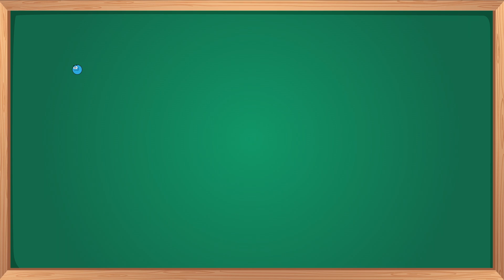Grade 1 MATH - Shapes Lesson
Learn how to name basic shapes in English (First Additional Language) : circle, triangle, square, rectangle, oval, star, diamond. Grade 1 shapes lesson